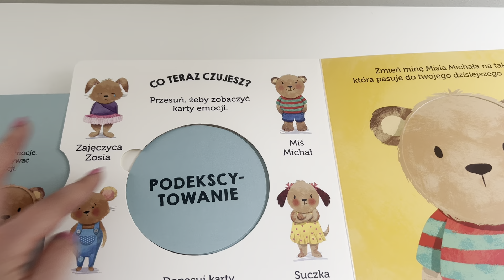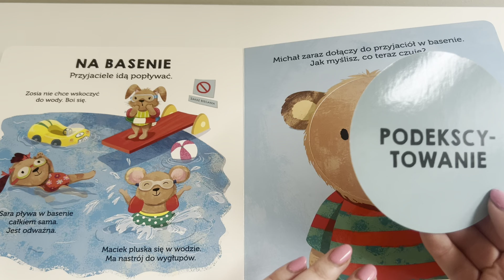Co czujesz. Akademia Mądrego Dziecka. Książka dla dzieci 1-3 lat.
Co czujesz? Akademia mądrego dziecka, Mój świat

Na kolorowych, kartonowych stronach, mały czytelnik dowie się, co to są emocje, nauczy się je rozpoznawać oraz nazywać. Do książeczki dołączone są 4 karty - buźki z emocjami i uczuciami: radość, smutek, złość i podekscytowanie.

Nasz bohater miś wraz ze swoimi przyjaciółmi pojawia się na kartkach książki w różnych sytuacjach, które mogą spotkać każdego maluszka. Raz miś jest u lekarza na badaniach, innym razem w przedszkolu z przyjaciółmi lub na placu zabaw bawiąc się z kolegami i koleżankami.

Za każdym razem młody czytelnik musi odgadnąć, która emocja czy uczcie towarzyszy jednemu z przyjaciół misia. Pomocne w tym będą dołączone karty emocji. Trzeba wybrać odpowiednią buźkę i włożyć w odpowiednie miejsce na stronie.